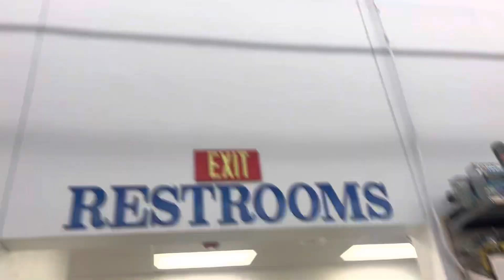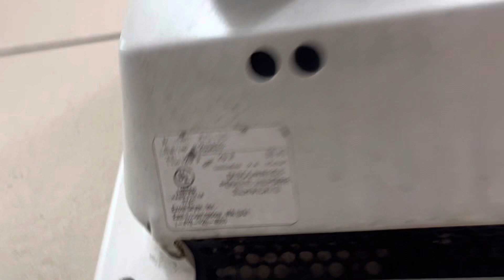Excel Dryer Hands Offs Walmart Saddle Brook, NJ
At least these are still there and didn’t get replaced by slowflows like all the other Walmarts I go.
Filmed 12/16/2022